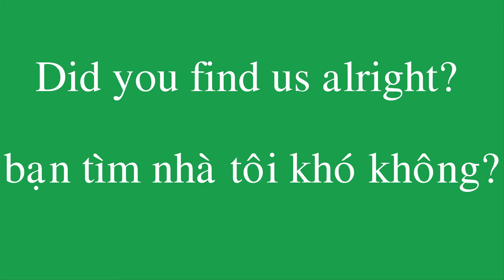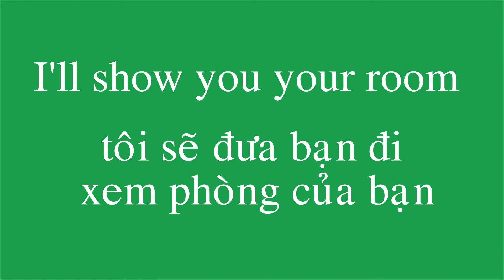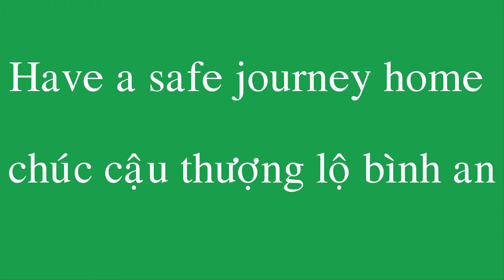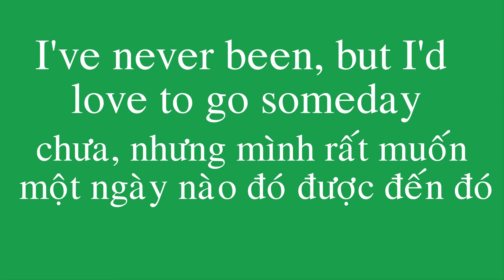400 câu tiếng anh giao tiếp thông dụng (400 crazy english) phần 11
400 câu tiếng anh giao tiếp thông dụng (400 crazy english) phần 11